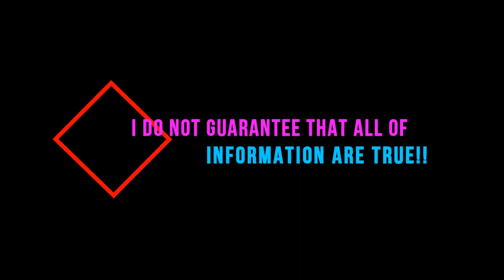Montana Cox Real Lifestyle, Net Worth,Boyfriend, Salary, Houses, Cars, Education, Bio And Family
Montana Cox (Australian Top Model) Real Lifestyle, Net Worth, Boyfriend, Salary, Houses, Cars, Awards, Education, Biography And Family

Birth Name: Montana Cox
Date of birth: 1993, September 22
Birth Country: Australia
Height: 5 Feet 11 Inch
Birth Sign: virgo
Age: 24 Years

To Watch Video : For More Information.